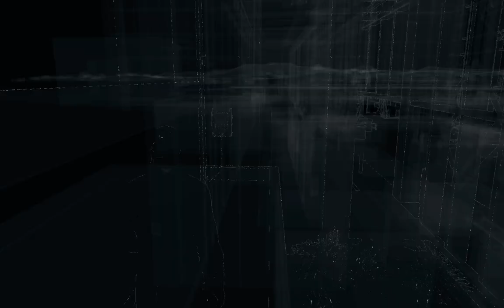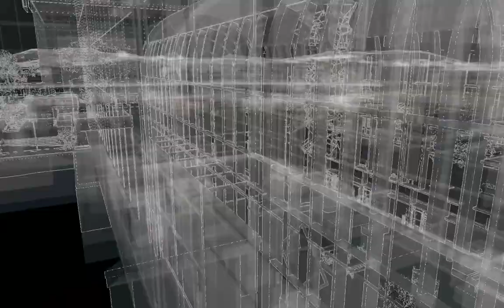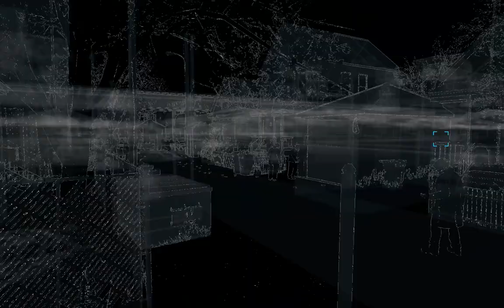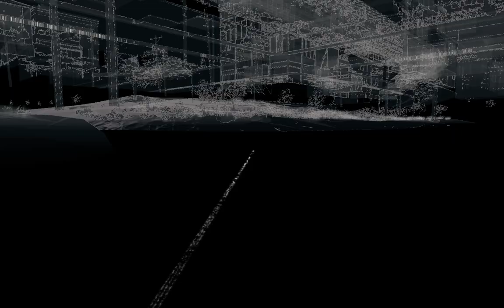Let's Play Watch_Dogs 064a - Tracking Tyrone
Aiden believes that the key to getting into Iraq's secret room is the big man's cousin, Tyrone "Bedbug" Hayes. If we're gonna get him to play ball, we need a little dirt on him first...